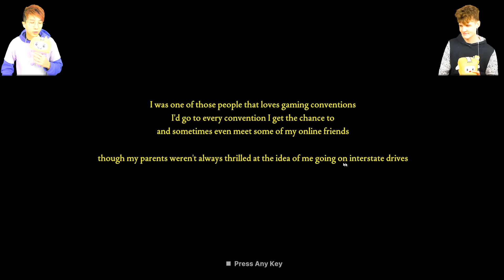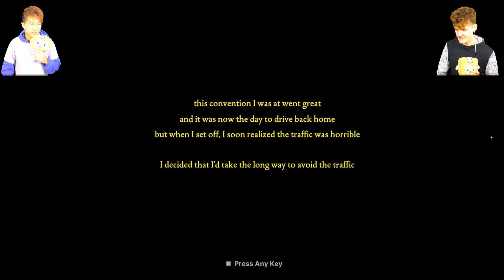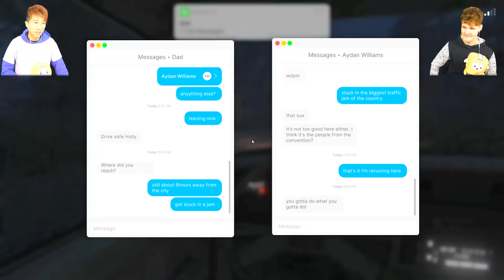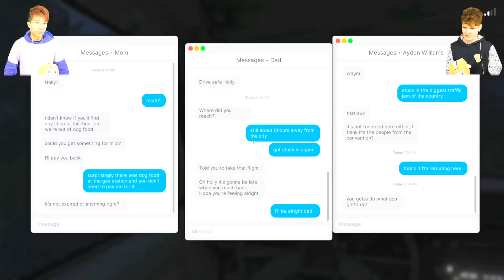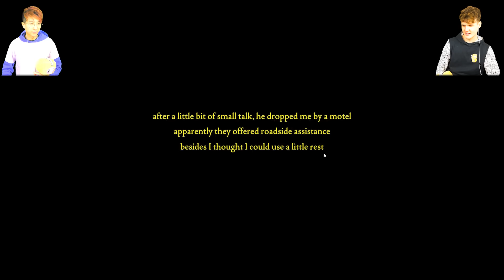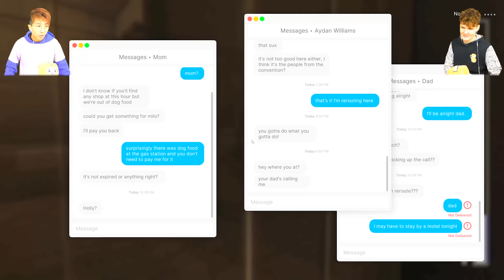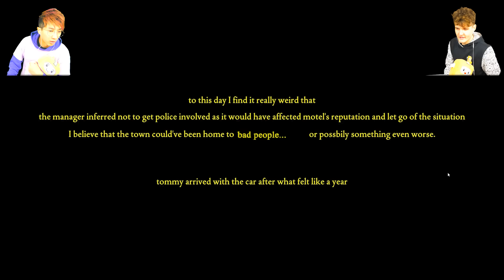LANKYBOX Playing FEARS TO FATHOM: NORWOOD HITCHHIKE!? (FULL GAME)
LankyBox World!